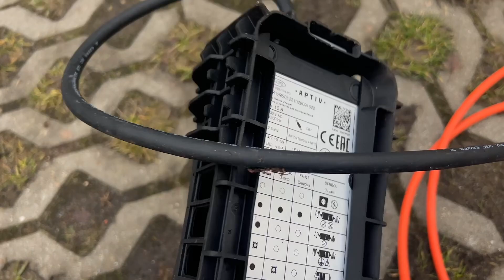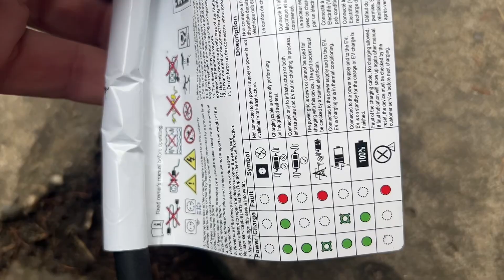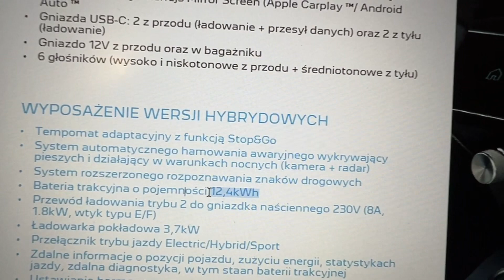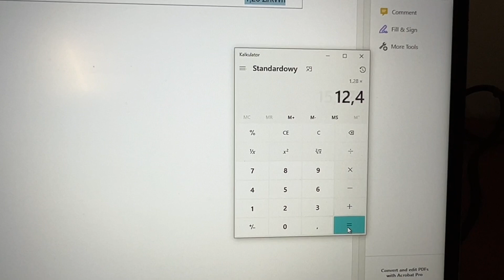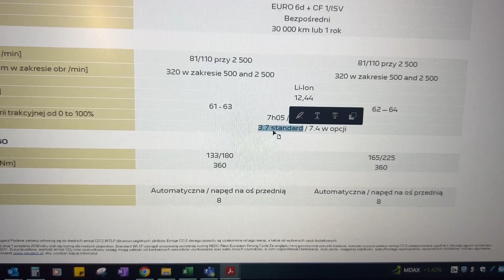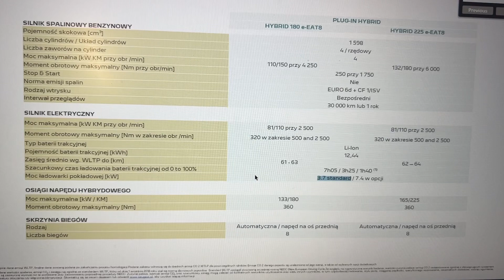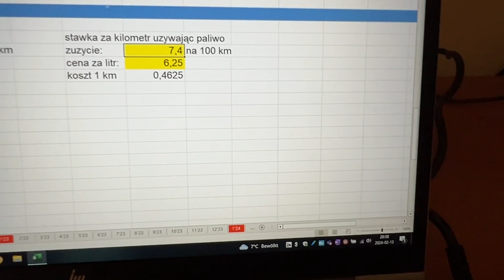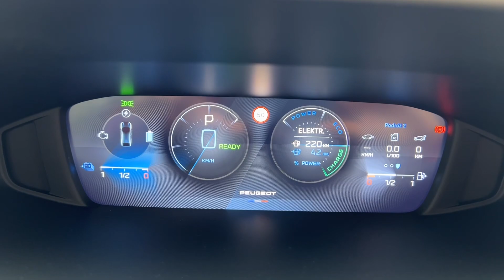Ile kosztuje ładowanie elektryka PHEV do pełna w domu ?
w tym odcinku liczymy ile kosztuje ładowanie naszego PHEV'a do pełna, czyli ładujemy Peugeota 408 hybrid z gniazdka sieciowego i sprawdzamy jaki jest tego koszt, oraz ile nasze EV hybryda jest w stanie pokonać na tej energii kilometrów. część 2